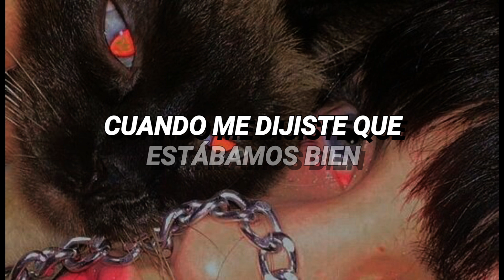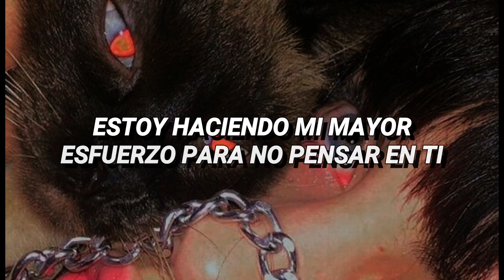Dansu - Say Say Say (Letra En Español)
S A Y  S A Y  S A Y

No es una traducción completamente literal.

We're not own this song, there are not profit ;)

It's been some time since you ran away
Girl, we were one of a kind
You said you got nothing left to say
But I could call anytime
I didn't really believe you
When you told me we were fine
Girl, I just wanted to see you
If I could only turn back time

Girl give it back to me

How could you say say say "I'm sorry"
How could you say say say "we're through"
Why did you take take take my heart away
I've been awake for a month or two
Just couldn't silence my mind
Doing my best not to think of you
Like loving you is a crime

How can I ever forget you

You were the sunshine of my life
Oh will you ever come back now

Give it back to me

Why did you say say say "I'm sorry"
Why did you say say say "we're through"
Girl give back to me
Girl give back to me oooh
(Say say say) Give it back to me
(Say say say) Why did you take take take my heart away